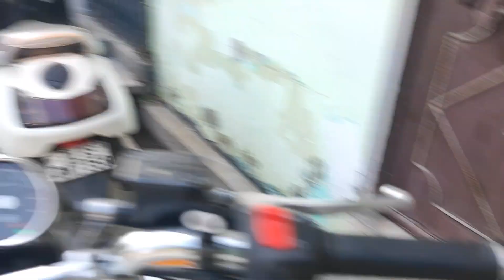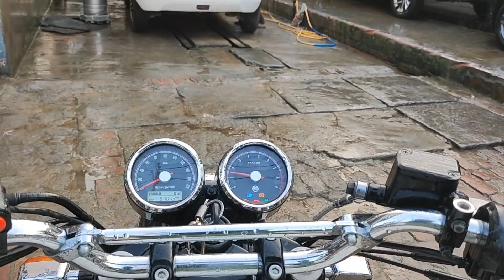Dusherra Dekhne Nikal Padha M Up || Or Intercepter 650 Khol Dali Wha Jake 😁